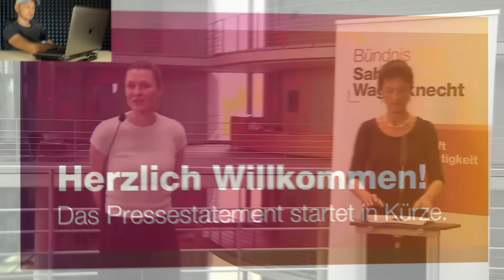Германия. Фатальные ошибки. Обещания Сары Вагенкнехт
Рост преступности в Германии
Германия идет по неправильному пути
Министр внутренних дел Германии Нэнси Фезер не выполняет свою работу
Многие преступления в Германии совершаются мигрантами
В Германии растет миграционная преступность
Действия Израиля
Германия-соучастница Израиля
Большой ущерб Германии
Климатическая политика
Черные закупки Германии

Сара Вагенкнехт.
Критика правительства Германии. Обсуждение вопросов касающихся проблем Германии
Ссылка на оригинал:
Дата выступления 09.04.24

Новости 2024 Германии и Европы

Содержание видео и таймкоды:
Пожалуйста, высказывайте свое мнение культурно. Нецензурные высказывания, оскорбления и комментарии, которые разжигают ненависть удаляются автоматически. Соблюдайте правила сообщества. Надеюсь на понимание.
00:54 Рост преступности в Германии
01:29 Германия идет по неправильному пути
01:34 Министр внутренних дел Германии Нэнси Фезер не выполняет свою работу
03:09 Многие преступления в Германии совершаются мигрантами
03:36 В Германии растет миграционная преступность
06:34 Действия Израиля
07:21 Германия-соучастница Израиля
09:05 Большой ущерб Германии
12:44 Климатическая политика
16:58 Черные закупки Германии